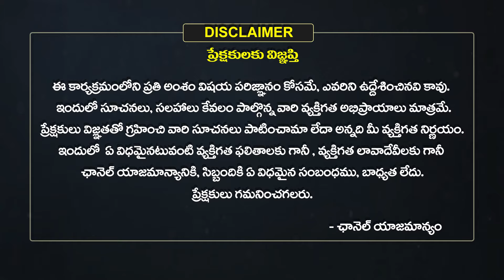Kumbha Rasi Vara Phalalu | 2024 Weekly Horoscope in Telugu | July 14 To 20 | Eha Bhakthi